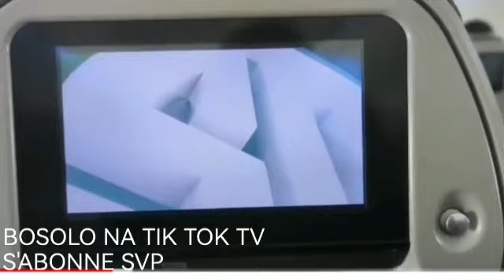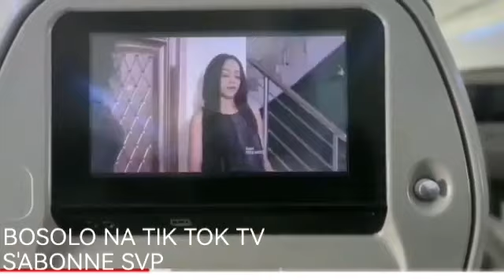ARRIVEE YA GRACE LUZOLO NA PARIS COMEDIEN CONGOLAIS